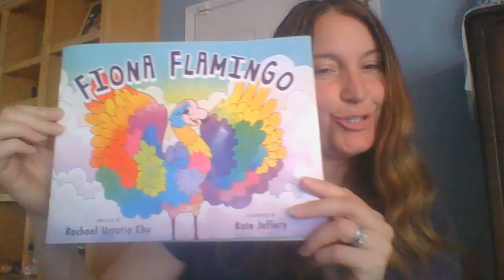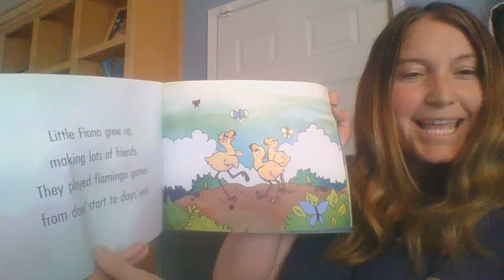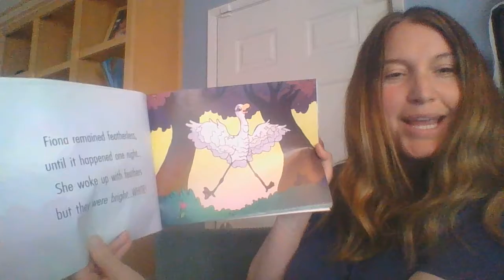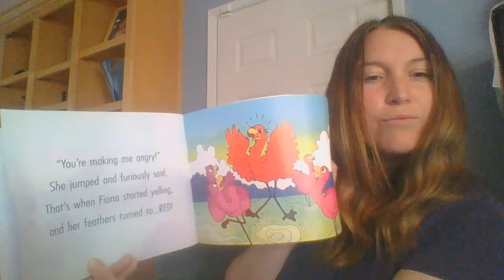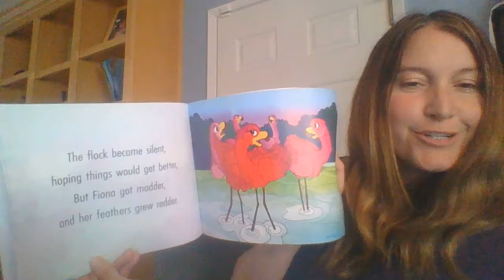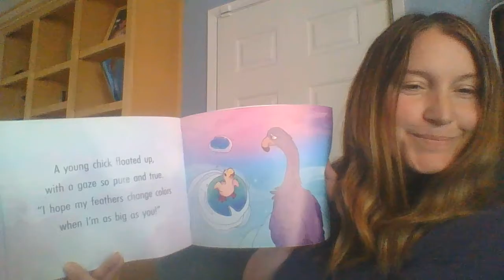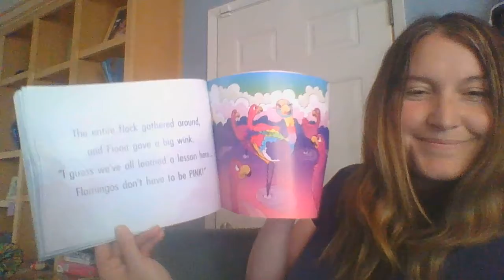ECEAP - University Place - Emotions - Fiona Flamingo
Teacher Jackie
  Emotions – A story about emotions Fiona Flamingo